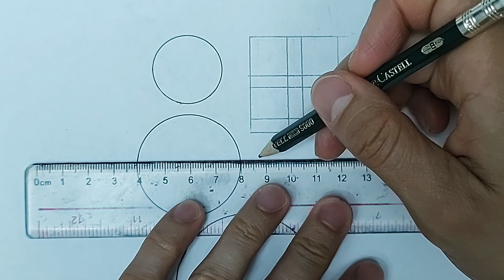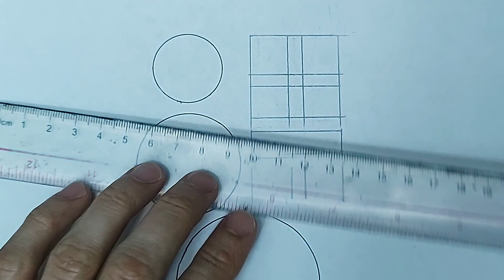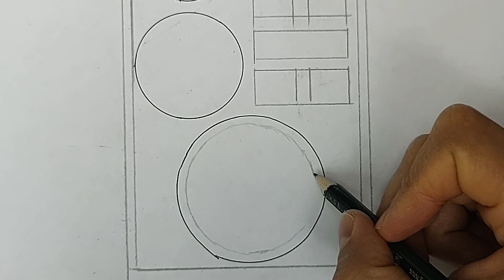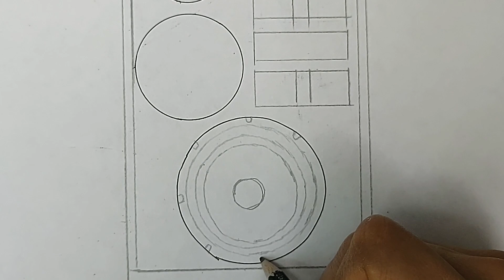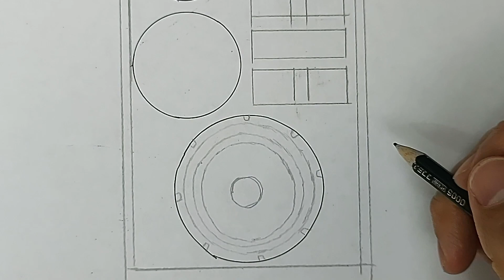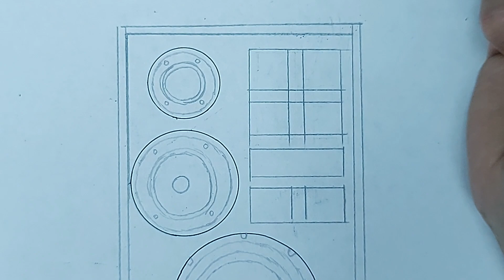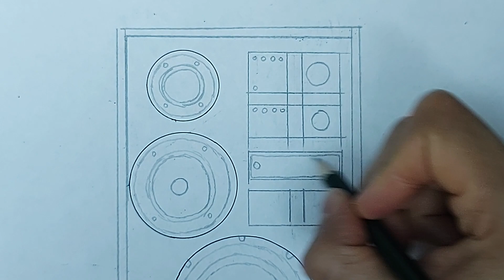Cómo DIBUJAR al🚁HELICOPTER SPEAKER (Skibidi Toilet) How to DRAW HELICOPTER SPEAKER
🚁Hola DIBUAMIGOS, hoy vamos a aprender a DIBUJAR y PINTAR al SPEAKER HELICOPTERO de los CAMERAMAN en la batalla contra los SKIBIDI TOILET.

Creditos al creador  @DaFuqBoom

TWITER  @dibupablo1
MI SEGUNDO CANAL:

COMO DIBUJAR AL HELICOPTER SPEAKER DE LOS SKIBIDI TOILET
HOW TO DRAW HELICOPTER SPEAKER FROM THE SKIBIDI TOILET
DIBUJANDO PERSONAJES DE LOS SKIBIDI TOILET
DRAWING CHARACTERS FROM THE SKIBIDI TOILET
DIBUJAR PASO A PASO
DIBUAMIGOS